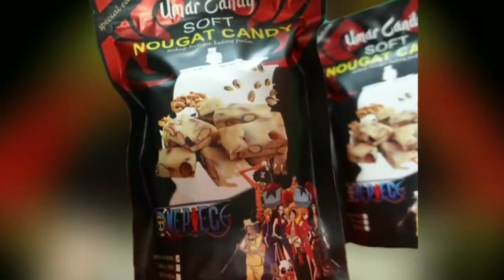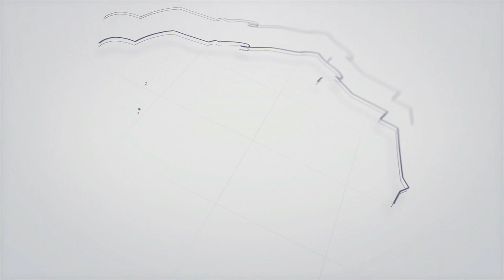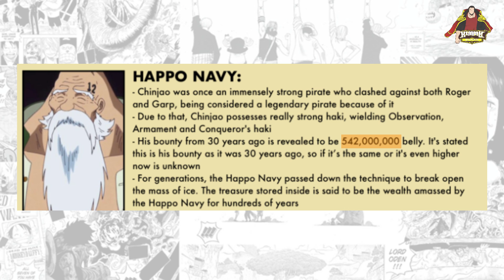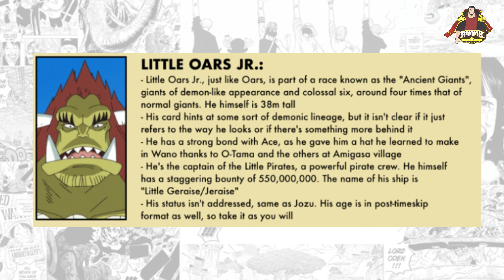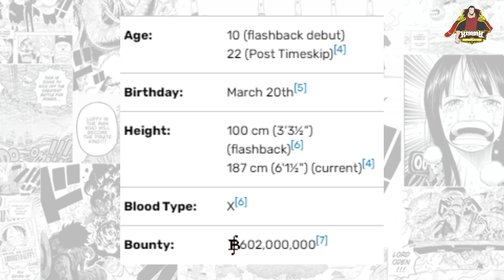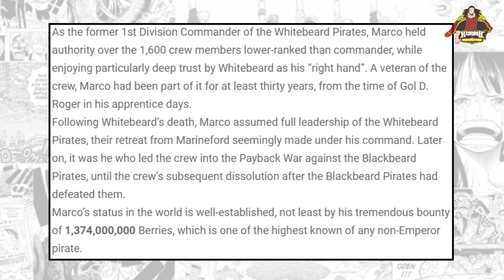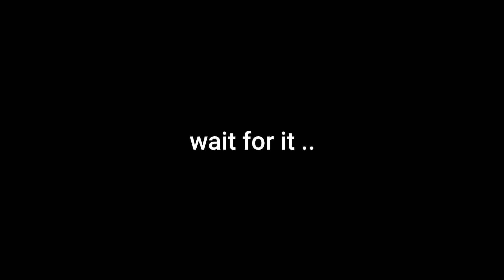ONE PIECE TOP 20 BOUNTY UPDATED 2022